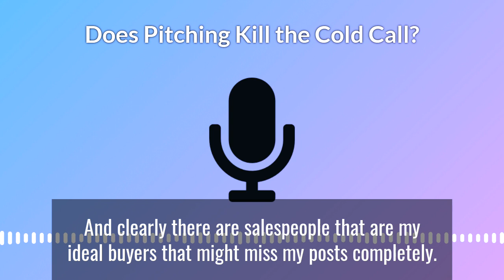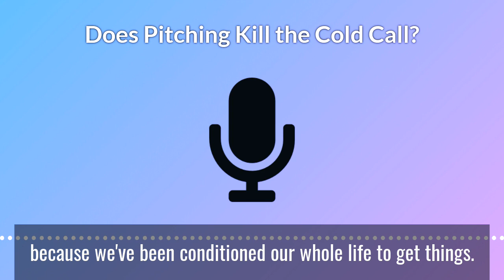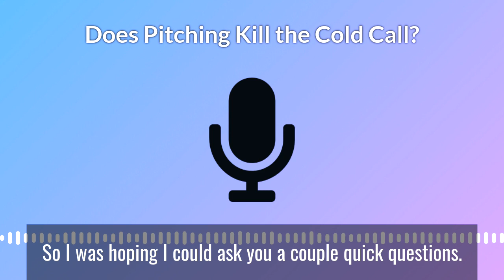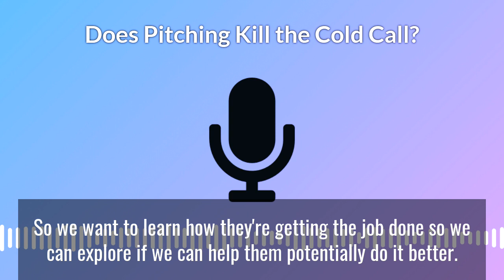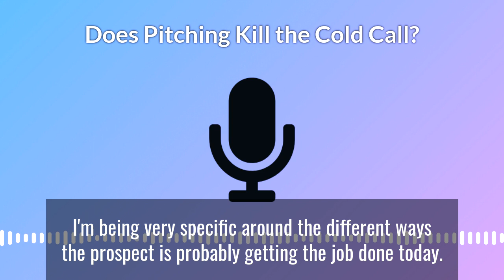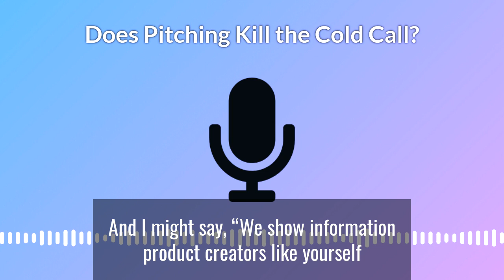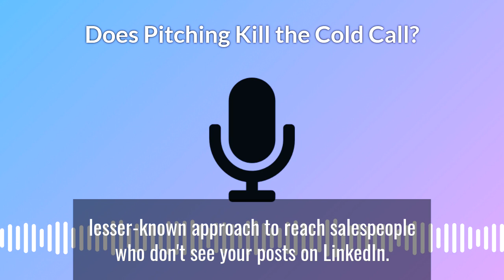Stop "pitching" in a cold call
In this video, I discuss one thing all sales people can do that replaced that standard  "sales pitching".

Hi, I'm Josh Braun. I post weekly videos to help sales people. My Badass B2B Growth Guide gives you the best possible chance of starting conversations with people you don't know. It's a radically honest approach where prospects feel safe telling you the truth because they don't feel "sold" or "manipulated."